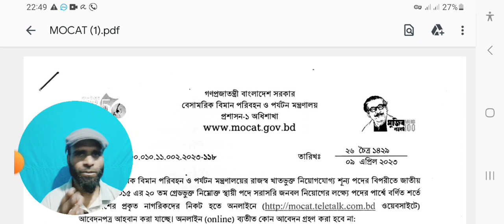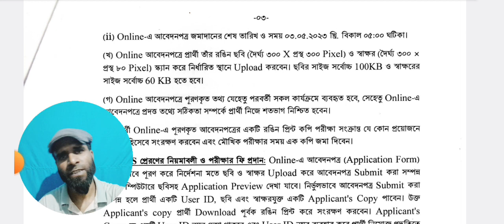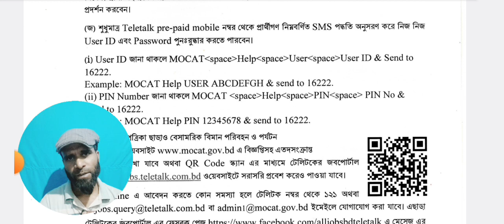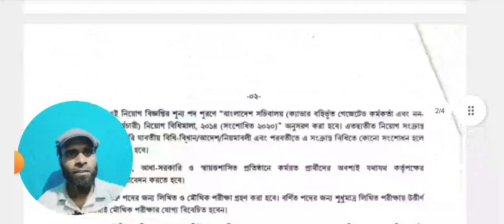বেসামরিক বিমান পরিবহন কর্তৃপক্ষ নিয়োগ বিজ্ঞপ্তি ২০২৩ | Job Cirulcar 2023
বেসামরিক বিমান চলাচল কর্তৃপক্ষ নিয়োগ বিজ্ঞপ্তি ২০২৩ | CAAB Job Cirulcar 2023, বিমান চলাচল কর্তৃপক্ষ নিয়োগ বিজ্ঞপ্তি ২০২৩ | বেসামরিক বিমান চলাচল নিয়োগ 2023